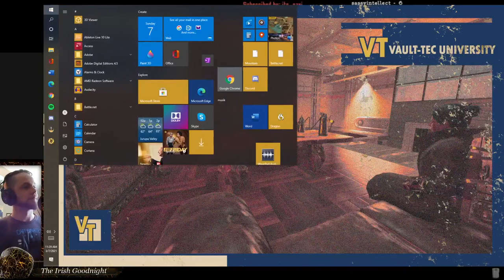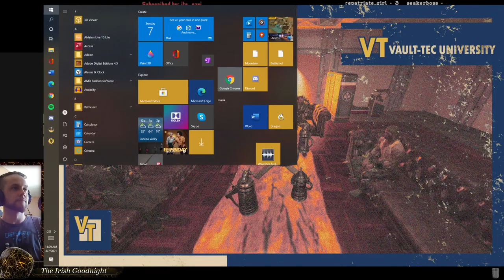Vault Tech University Reads Dune!